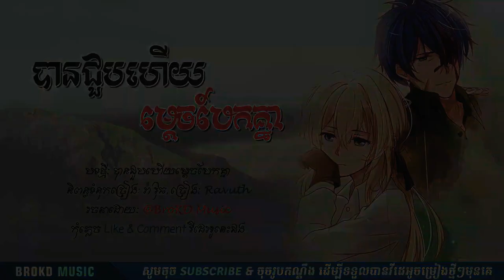បានជួបហើយម្ដេចបែកគ្នា • Ravuth • Khmer Song